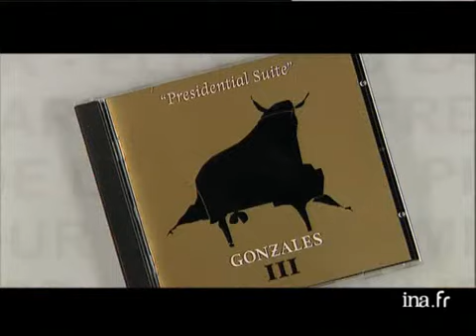Chilly Gonzales " Chilly in F. major" (live officiel) | Archive INA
Des mots de minuit 02/10/2002
Le chanteur GONZALES interprète au piano,   " Chilly in F.major" "The job of thinking" "So called party over there". Institut National de l'Audiovisuel,